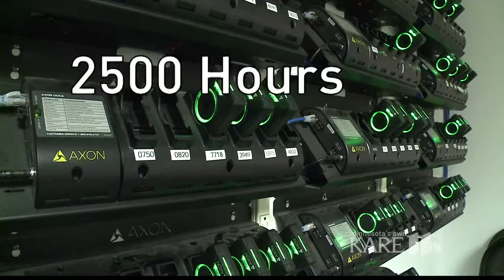Minneapolis body cam use up significantly after Damond shooting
With the new policy in effect for a month, Chief Arradondo is showing how much more video is being recorded. From 2,500 hours of video the previous month - up to 9,000 hours the next.